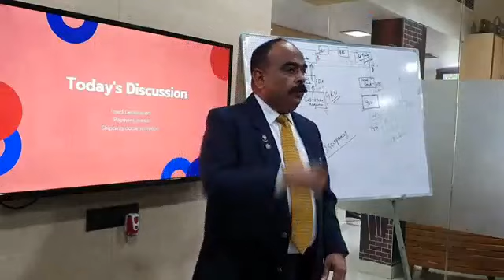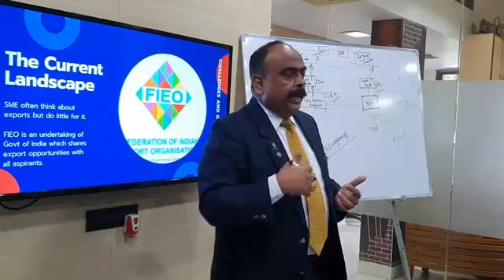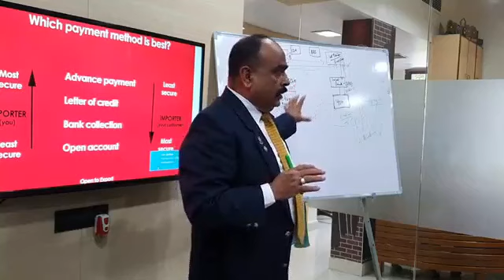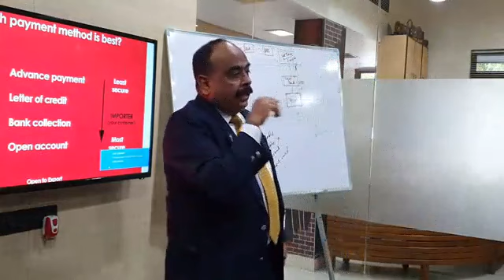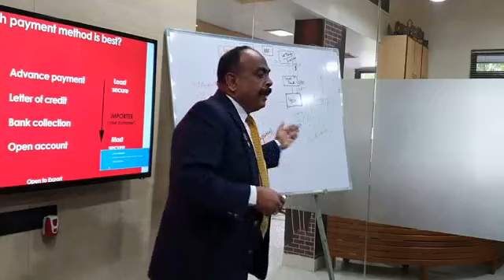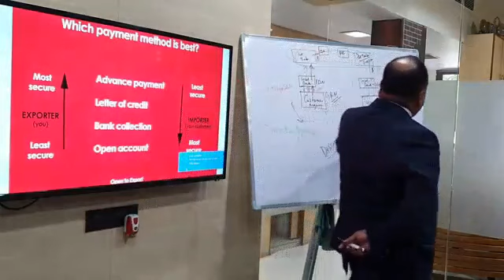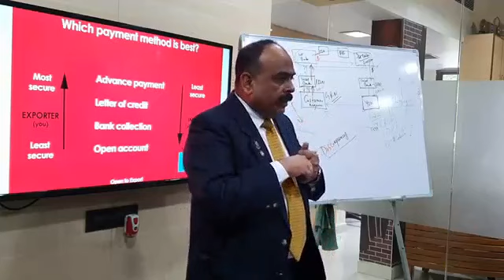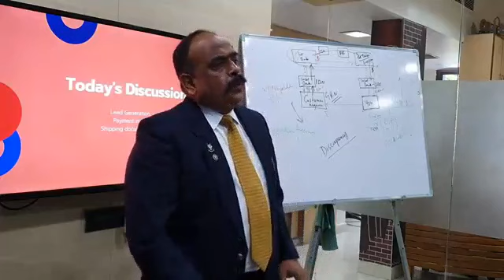SaleskiPathshala : Export Marketing - Part 2- by Sanjay Singh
Businesses, which have the potential for exports, often grapple with the idea  of developing the export market. In our series of programs on Export Marketing, this session will specifically cover Documentation, Payment terms and Lead Generation in export market. Participants will get to know Letter of Credit, Bills for Collection, Bill of Lading, CROF, IDR, FOB, CIF and many more.

About us :-
Strategic Concepts (I) Pvt. Ltd. endeavors to be a single window solution for all issues and challenges related to Sales Management across different forms of selling like :

• Direct Selling
• Channel of Distribution
• Modern Retail Trade
• Industrial Selling
• Key Account Management
• Lead Generation
• Sales Process
• Sales Dashboard Monitoring
• Business Strategy and Growth
• Competition Analysis
• Go-To Market Plan
• Market Audit & Survey
• Sales Funnel Management
• Sales Consulting
• CRM
• Sales Metrics
• Sales MIS
• Cross Selling & Up selling
• Reference Selling
• Customer profiling

Watch the video to learn how to maintain, engage, and convert footfalls for higher sales and bigger revenues.